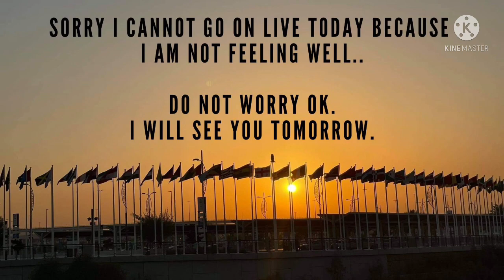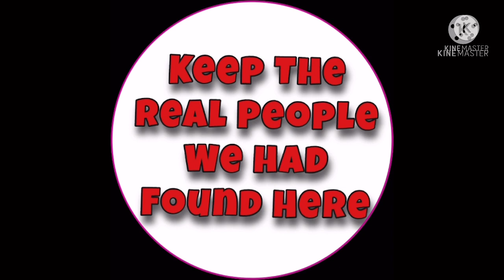No Livestream Today II See you Tomorrow II Nov 8, 2021 II Ginger Duke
INHOUSE PREM-- Prem Guide during my Livestream
MONDAY

SEE YOU TOMORROW love GD